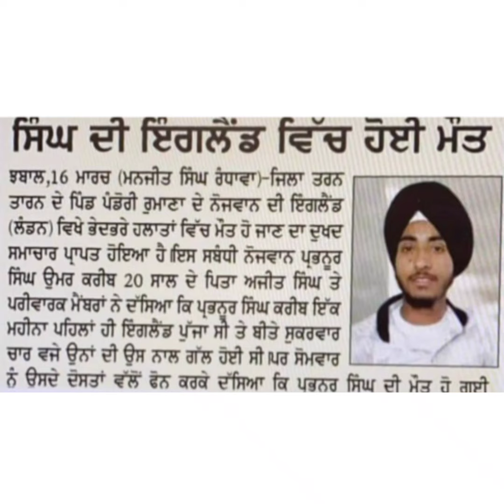Prabhnoor Singh passed away because of his girlfriend | prabhnoor singh case reason | Ashu chodry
Prabhnoor Singh died because of his girlfriend | prabhnoor singh case reason | Ashu chodry

Hi

In this video I have told  you that prabhnoor singh passed away Because of His Girlfriend  | Prabhnoor Singh case Reason